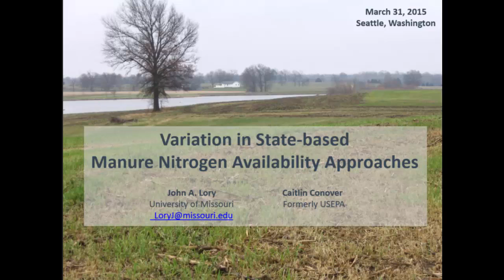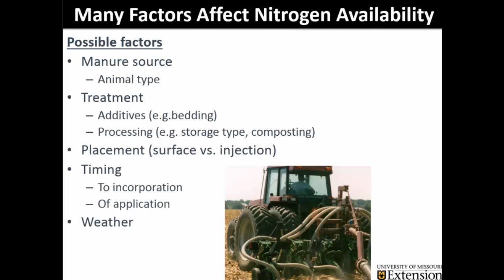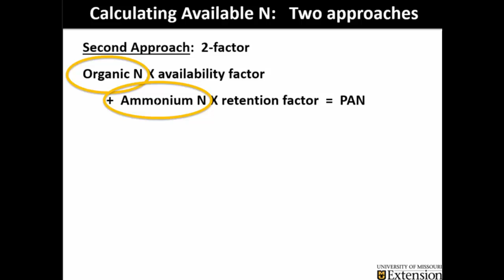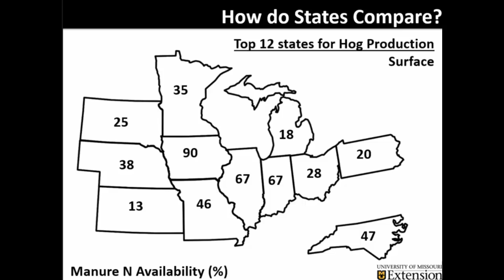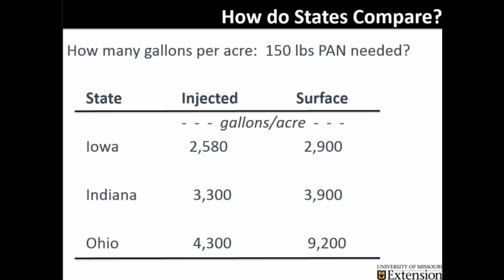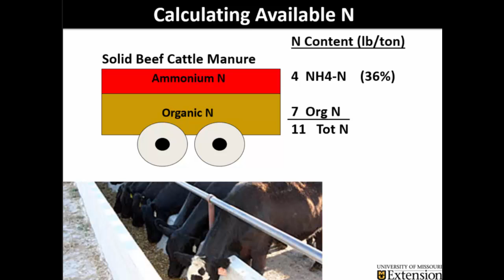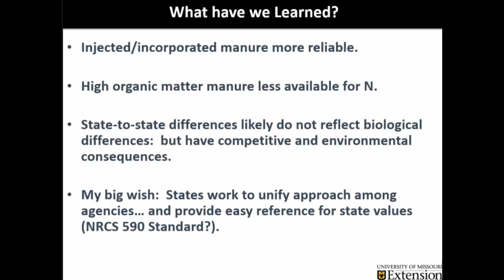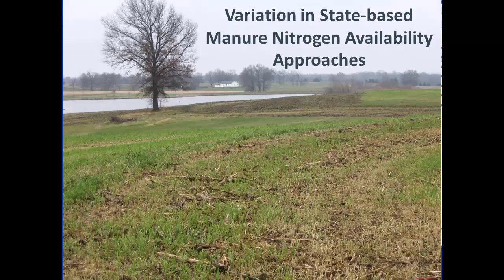Variation in state based manure nitrogen availability approaches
The phosphorus (P) index is the primary strategy used in nutrient management planning to identify field management strategies and/or manure application strategies likely to lead to excessive risk of P loss.  Current P Indices were developed primarily as strategic planning tools guiding the development of a nutrient management plan spanning one to five years.  In reality, a nutrient management plan should be viewed more as a process than a result.  After completing the initial strategic plan there are tactical adjustments for new information such as new soil and manure tests and changes in crop selection.  Additional assessments are needed when implementing the plan, determining if current weather and soil conditions are appropriate for application.  Many current P Indices require using the soil erosion program RUSLE2 which is then a barrier to the use of these P Indices by anyone except planners with specialized planning.  Such expertise is never available on some farms and unlikely to be available on most farms during tactical and implement phases of the plan.  There has also been suggestions that more complex strategies such as models should replace existing P Indices; this will lead to more complex P loss assessment tools.  Next generation P Indices will be more effective if we consider the capabilities and training of those likely to be making decisions at each critical juncture.  Instead of "the" P Index we need to design a suite of tools that target key decision points.  In each instance a first step of the development process must be defining who the likely decision maker is and what are their skills and training.  We can only succeed if our tools are accessible to those that need to use them.